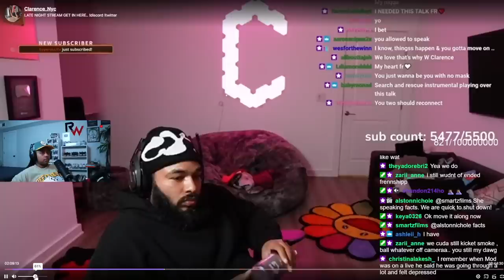Clarence spoke on the relationship between him and Mod... 😔